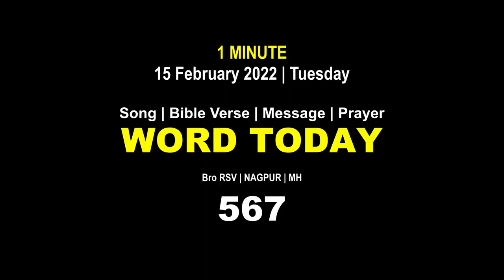Word Today-567 | Bro RSV | One-Minute Video Message (Malayalam) | 15 February 2022